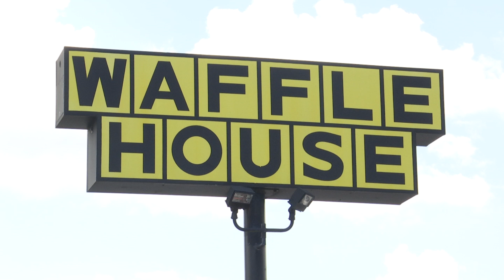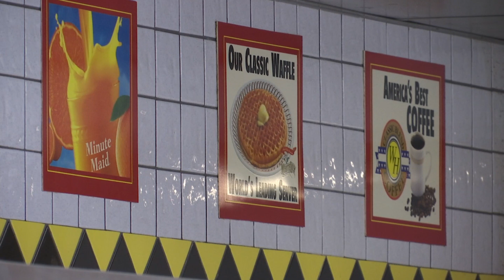Momma of Waffle House leaves lasting impression on her customers